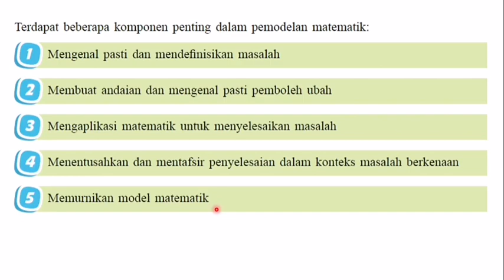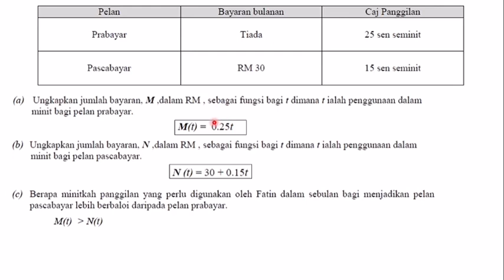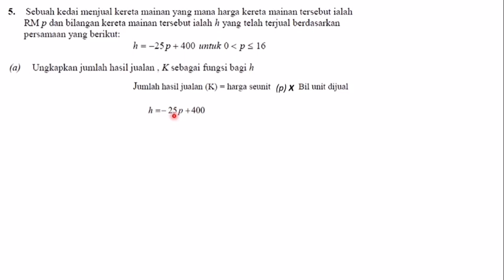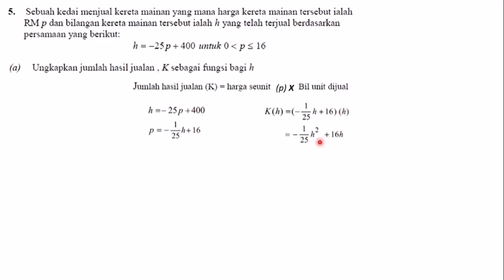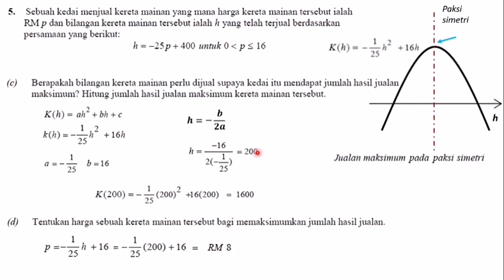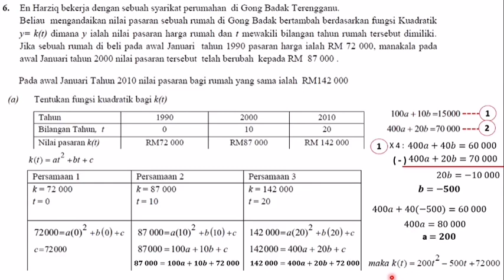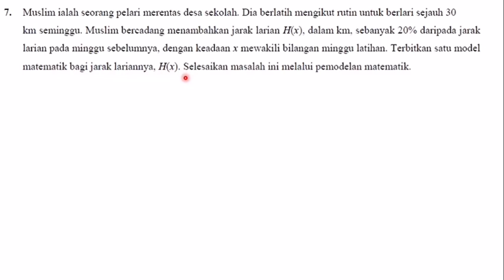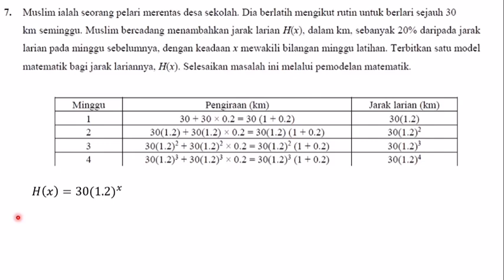Matematik KSSM Tingkatan 5 Bab 8 Pemodelan Matematik Part 4 Contoh Soalan (Soalan 4-7)